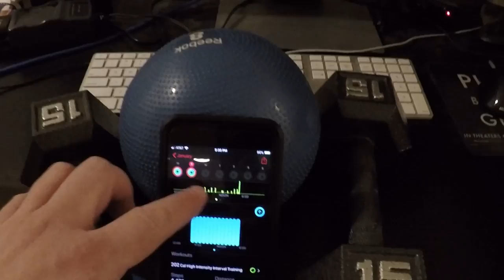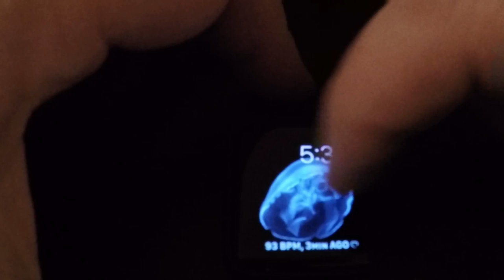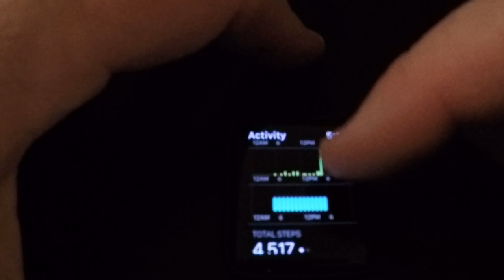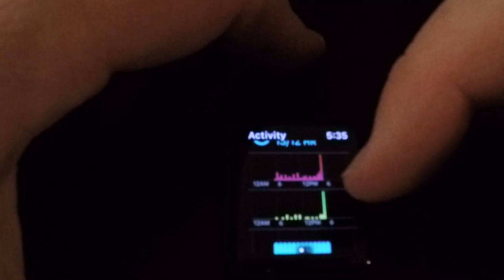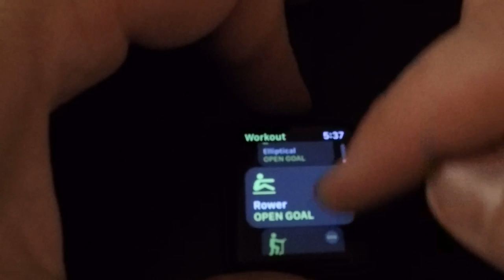The Apple Watch doesn't include a James Bond laser beam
► VLOG 15
Jan 15th 2019
Cincinnati, Ohio

Tech Tuesday today! I review my Apple Watch Gen 3